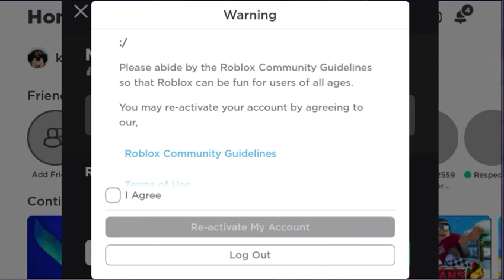the most dumbest warning ever